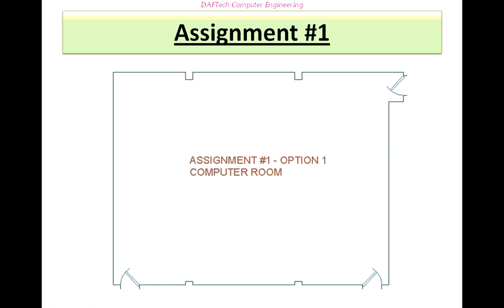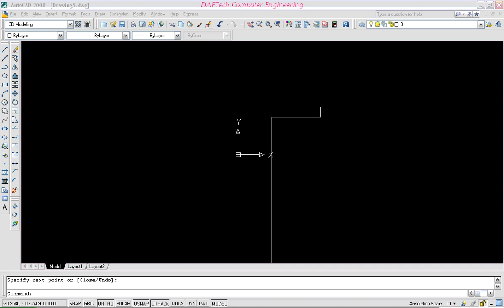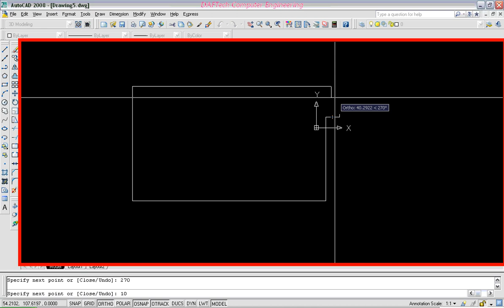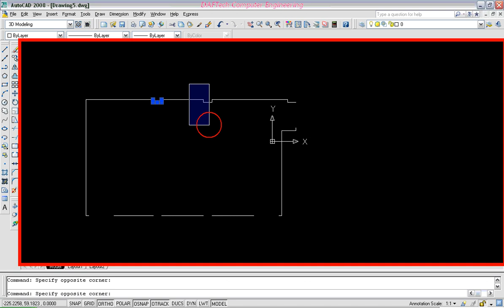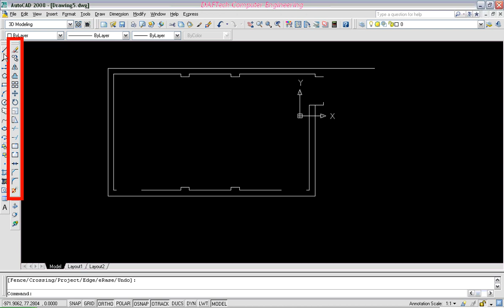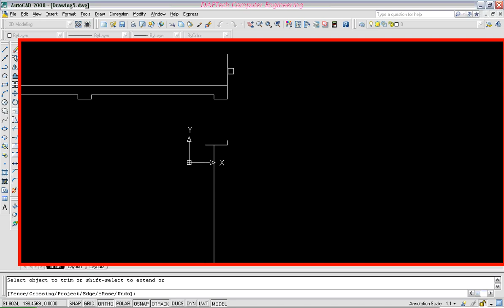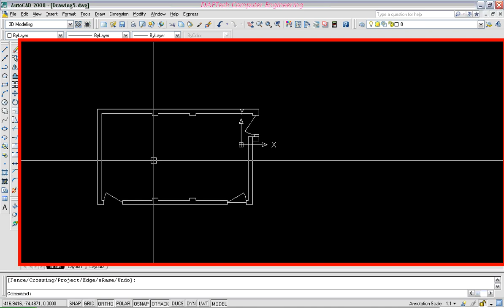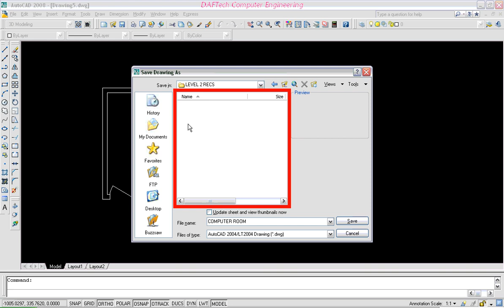(2.1) AutoCad Tutorial in Amharic (አውቶካድ ቱቶሪያል) 2 1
AutoCad Amharic Tutorial
AutoCad Tutorial in Amharic (አውቶካድ ቱቶሪያል) 2.1
We look forward to hearing feedback from you. Comment and like videos!

♥ ክፍል ፪.፩ ፕሮጀክትን ማቀድና ማስተካከል
♥ Level 11 Project planing and modifying